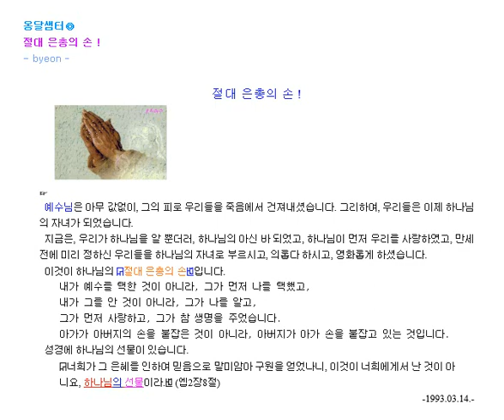절대 은총의 손 ! u [하나님] 예화상자ㅁ